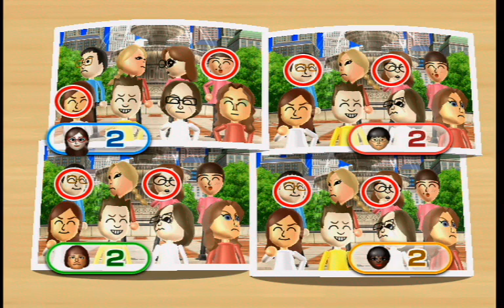Wii Party -All Mini Games Solo (Intermediate Mode) Player JihhDFFF